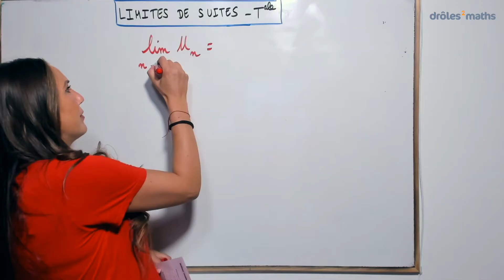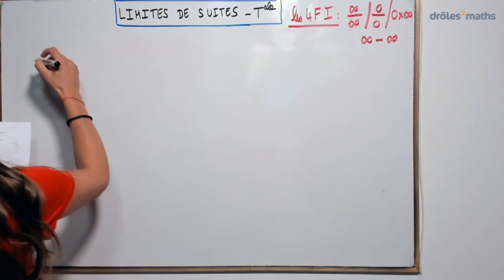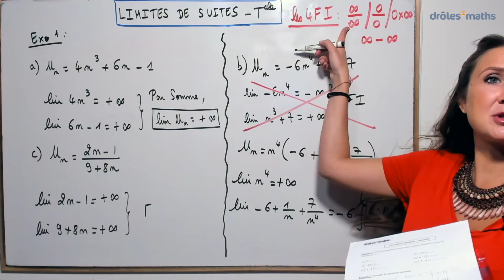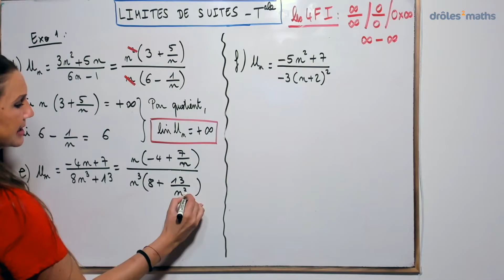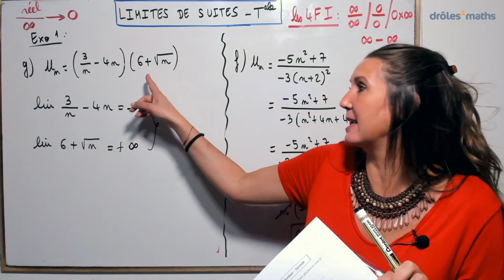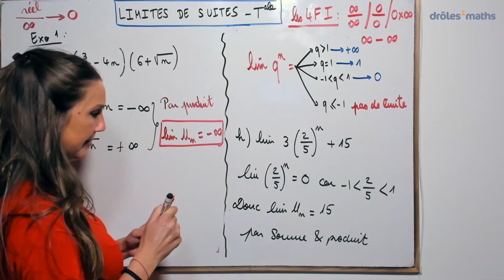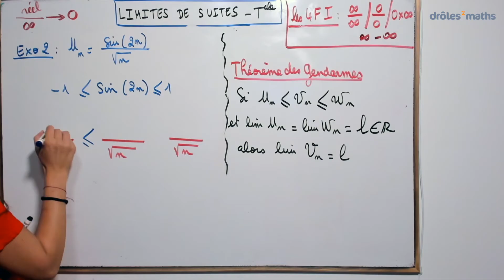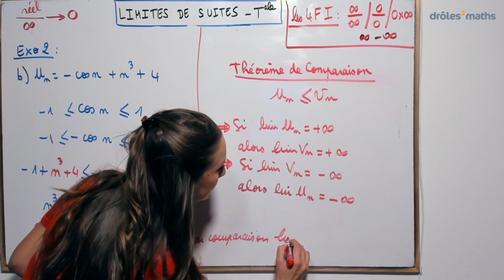Replay Cours Terminale - Limites de suites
Dans ce replay, je t'apprends :

1. à déterminer la limite d'une suite
2. à "lever" une forme indeterminée
3. à déterminer le limite d'un polynôme
4. à déterminer le limite d'une fonction rationnelle
5. à déterminer le limite d'une suite géométrique
6. à déterminer le limite d'une fonction rationnelle
7. à utiliser le théorème des gendarmes et les théorèmes de comparaison

Bon cours 😊

Rachel
Découvre notre nouveau site avec nos formations complètes